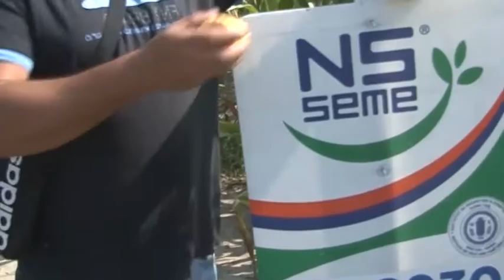NS SEME ZELJKO RADOVANOV IZ KUCURE